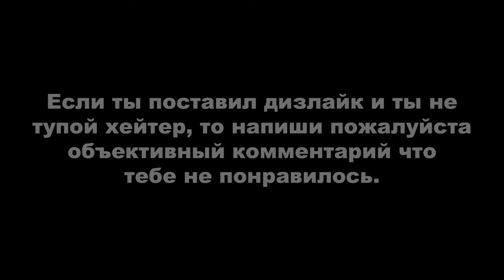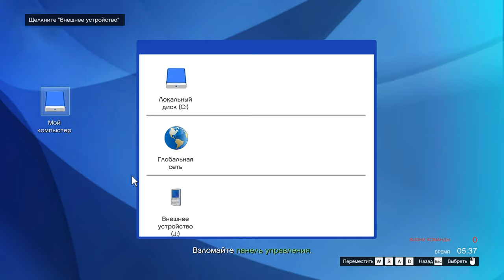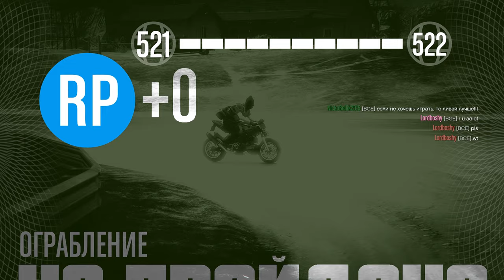Как я проходил ограбление с рандомами в GTA Online. Pacific Standard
Решил записать серию роликов по ограблению показав как бывает тяжко играть с рандомными игроками. СТАРАЙТЕСЬ НИКОГДА НЕ ИГРАТЬ С РАНДОМНАМИ ИГРОКАМИ ЕСЛИ ВАМ ДОРОГО СВОЁ ВРЕМЯ И СВОИ НЕРВЫ. Если нет друзей в игре, то ищите в дискорде, в вк или ещё в каких-то соц. сетях в которых состоят люди готовы помочь пройти с вами ограбления.
В это видео добавил почти всех кто ливал и ошибался. Есть подозрения, что из-за некоторых читеров и их криво написанного софта приходилось 100500 раз переигрывать так-как их крашило. Не вошли только те которые сразу ливали после набора команды не дожидаясь загрузки самого задания, а таких было ну оооченнь много и если я бы таких добавлял, то видео бы наверно затянулось на час. Благодарю игроков, которые помогли пройти успешно подготовку и само ограбление.